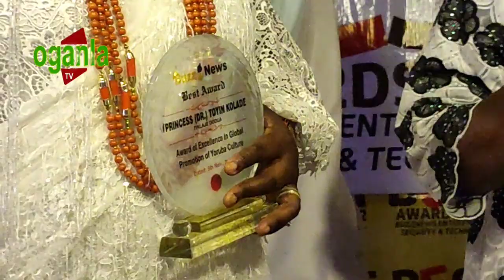MOMENT MAMA RAINBOW DANCE&REJOICE WITH IYALAJE OODUA TO RECEIVED OVER 100 JOURNALIST AWARDS IN LAGOS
OGANLATV MOMENT MAMA RAINBOW DANCE&REJOICE WITH IYALAJE OODUA TO RECEIVED OVER 100 JOURNALIST AWARDS IN LAGOS